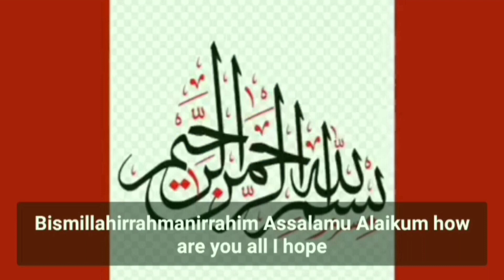Tiktok Star Dolly Fashion Mother Passed away